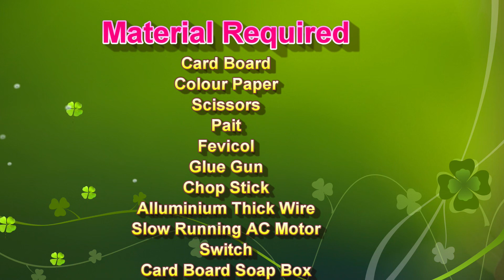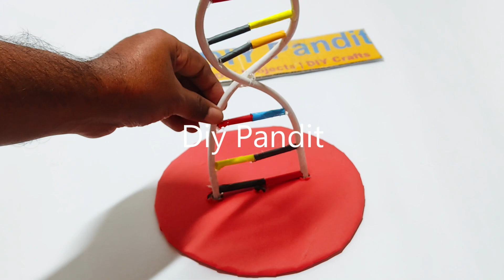dna working model for school science project - 360 degree rotation | dna strucuture - DIY pandit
The DNA Working Model with 360-Degree Rotation is an educational project designed to visually and dynamically represent the structure of deoxyribonucleic acid (DNA).

This model serves as a practical tool for understanding the molecular composition, double helix structure, and function of DNA in genetics and biology.